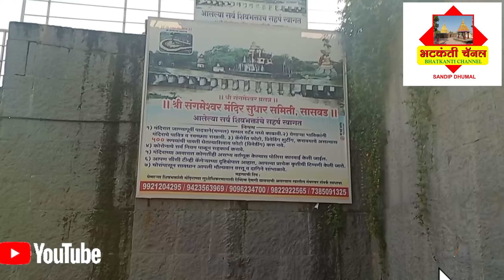श्री संगमेश्वर मंदिर सासवड पुरंदर Shree Sangmeswar Mandir, Temple Saswad,Purandar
निसर्गाच्या कुशीत वसलेले पुरंदर तालुक्यातील धार्मिक स्थळे

श्री क्षेत्र सासवड येथील प्रसिद्ध असणारे श्री संगमेश्वर मंदिर पुरंदर,सासवड ,पुणे
 पुरंदर  तालुक्यातील धार्मिक स्थळ असून,  हे पुण्यापासून 33 कि.मी. ,बारामती पासून 71 कि. मी,दौंड पासून 72 ,इंदापूर 131 की.मी अंतरावर असून पुरंदर , सासवड शहरातील असून या ऐतिहासिक वारसा लाभलेल्या पुरंदर तालुक्या मध्ये पुरंदर किल्ला, श्री नारायणपूर, प्रति बालाजी मंदिर,श्री क्षेत्र बनेश्वर, महाराष्ट्रात चे आराध्य दैवत श्री खंडोबा मंदिर जेजुरी, श्री क्षेत्र वीर श्रीनाथ म्हस्कोबा मंदिर ,श्री यमाई माता मंदिर शिवरी,अजून बरेच काही
 या क्षेत्र पुरंदर व सासवड शहराला अवश्य भेट द्या

Shahi Dasra Morgaon शाही दसरा मोरगाव बारामती पुणे